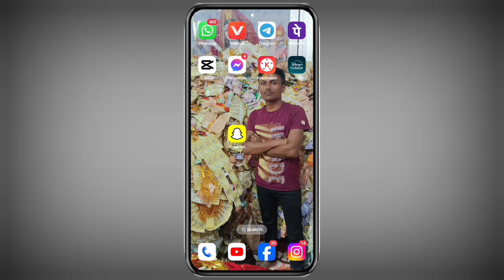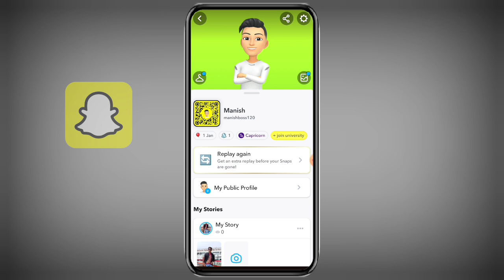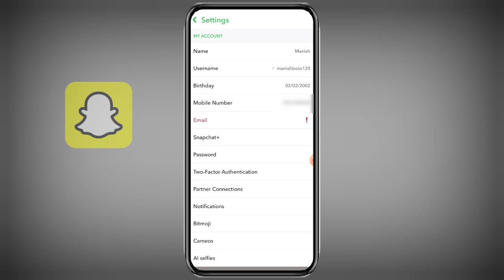How to change snapchat birthday date | Snapchat par birthday date kaise change Kare | Snapchat DOB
How to change snapchat birthday date | Snapchat par birthday date kaise change Kare | Snapchat date of birth change kaise kare

About Video-: Dosto Aaj Ke Is Video Me Bataya Gaya Hai Ki Snapchat ka date of birth kaise change kare or how to change snapchat date of birth. Agar Apko Ye Video Pasand Aaya To Like Jarur Karna.

Your Queries-:
snapchat par birthday date kaise change kare
snapchat me birthday date kaise change kare
how to change snapchat birthday date
how to change birthday in snapchat
how to change date of birth on snapchat
how to change snapchat dob
snapchat ka date of birth change kaise kare
snapchat birthday change
snapchat date of birth change
snapchat birthday date change
snapchat me birthday change kaise kare
snapchat me birthday change kaise karte hain

👉Bell Icon All🔔

[ Name - Manish Boss From - Bihar ( Motihari ) India ]